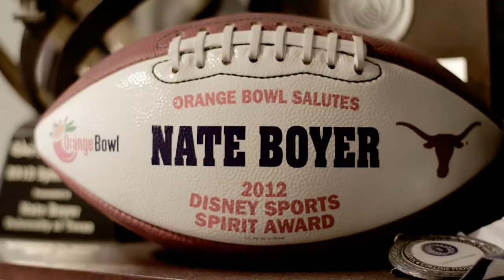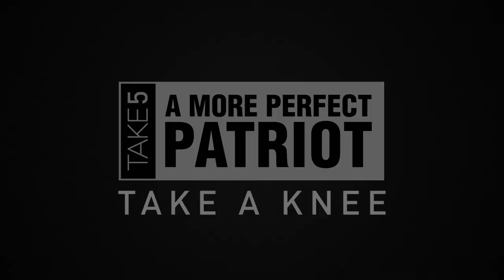Keith Maitland, Director of Take 5’s "Take a Knee”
In 2016, San Francisco 49er Colin Kaepernick made headlines by refusing to stand during the national anthem, in protest of multiple police killings of African American men across the country. A national debate around the issues of activism and patriotism ensued. In Take a Knee, Keith Maitland, best known for directing the documentary Tower, explores the response of former Green Beret and professional football player Nate Boyer and the ripple effects of the open letter he wrote in support of Kaepernick's right to express his opinion.